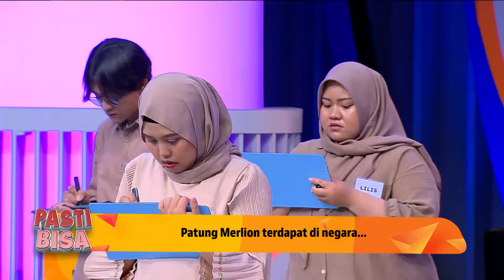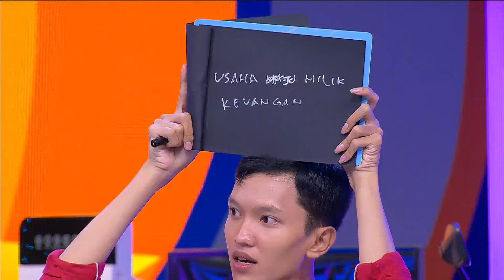WAWASAN PESERTA DIUJI, KESABARAN WENDI JUGA IKUT TERUJI (2/4) PASTI BISA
Program Games Show yang dipandu oleh Wendi Cagur dan Ayu Ting-Ting dengan total hadiah puluhan juta rupiah. Akan ada 4 Tim dengan masing-masing berisi 6 orang, di setiap gamesnya akan ada tim yang tereliminasi.

Setiap hari senin - rabu I 19.00 WIB